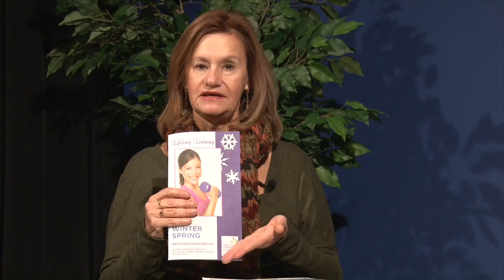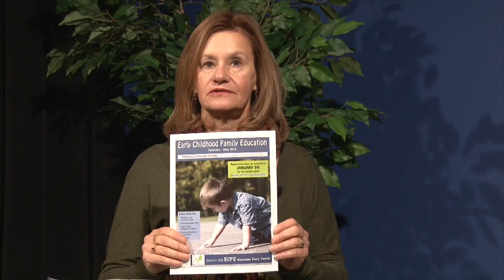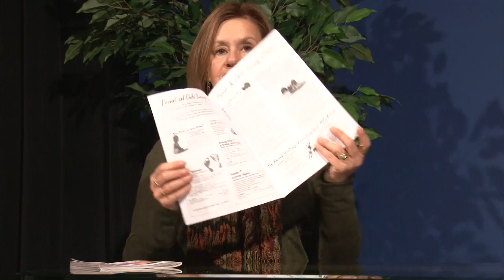Unity Through Community: Angie McGinnis 1-9-15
Mary O'Brien is joined by Angie McGinnis- the new Early Learning Programs Coordinator.